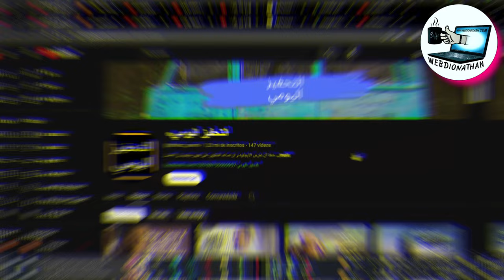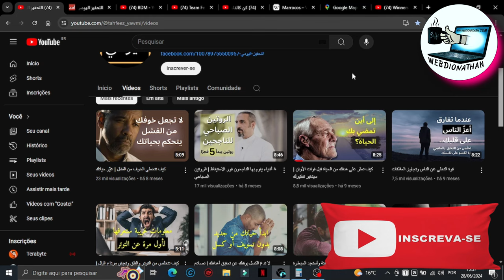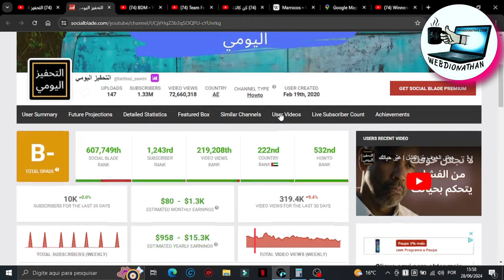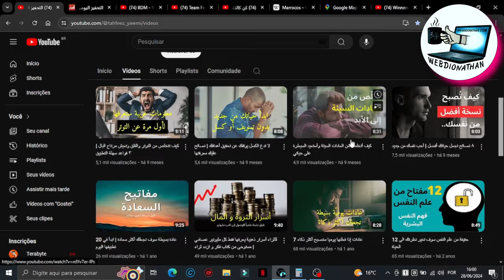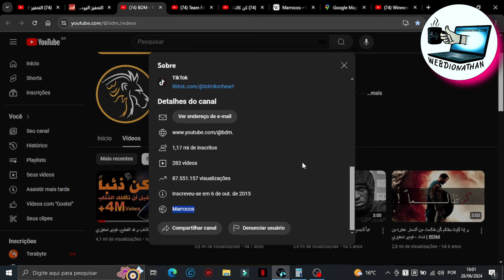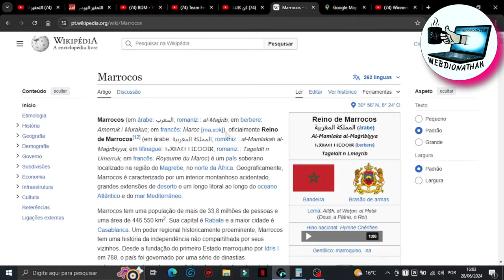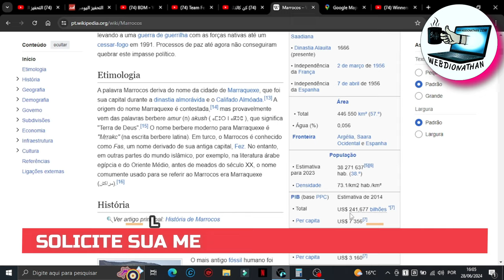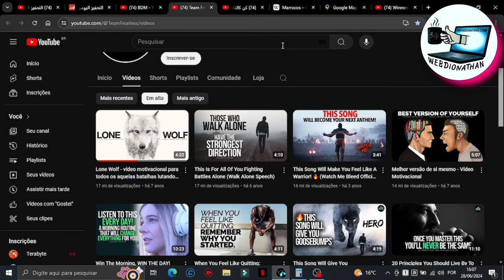CANAIS DARK PRA FICAR RICO IMEDIATAMENTE E LARGAR O EMPREGO AGORA 🚀R$ 50 MIL MÊS COM UM VÍDEO APENAS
Channels Faceless: MELHORES NICHOS DE CANAIS DARK QUE MONETIZA RÁPIDO NO YOUTUBE 2024 🚀🚀

✨Meu treinamento COMPLETO para CANAL DARK POR APENAS R$ 49,90 APENAS NESSE VÍDEO. AMANHÃ 29/06/2024 VAI SUBIR PARA R$ 297,00 ✨NOVOS NICHOS DE 2024 PARA ALUNOS✨

⛔ALGUMAS VAGAS PELA METADE DO PREÇO PROMOCIONAL⛔
SUPORTE PARA MENTORIA PRESENCIAL ONLINE!! MAIS INFORMAÇÕES!!

🚀🚀AULÃO COMPLETO DE COMO CRIAR CANAL DARK QUE MONETIZA RÁPIDO DO ZERO PASSO PASSO PARA INICIANTES, LINK DA AULA AQUI:👇👇👇👇👇

✨Meu treinamento COMPLETO para CANAL DARK POR APENAS R$ 49,90 APENAS NESSE VÍDEO. AMANHÃ 29/06/2024 VAI SUBIR PARA R$ 297,00 ✨NOVOS NICHOS DE 2024 PARAA ALUNOS✨